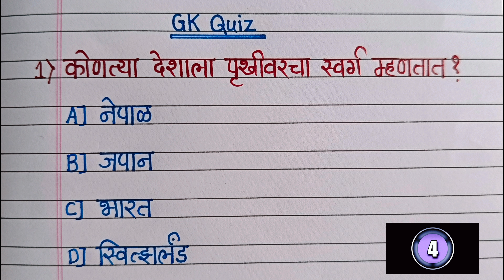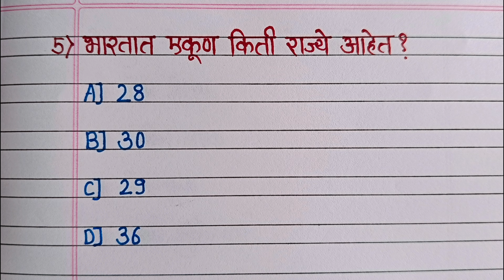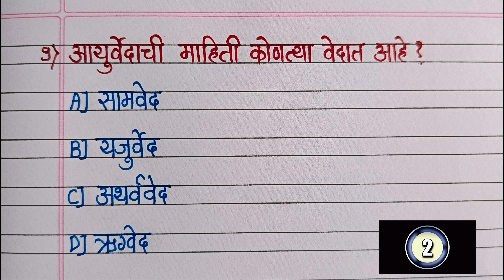GK QUIZ || General Knowledge Question & Answer || General Knowledge Questions in Marathi || KBC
GK QUIZ